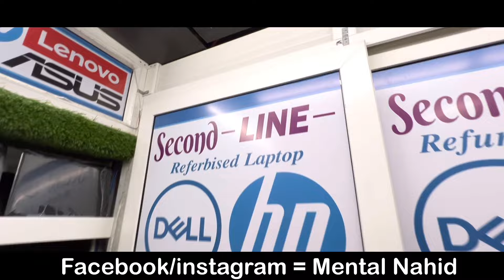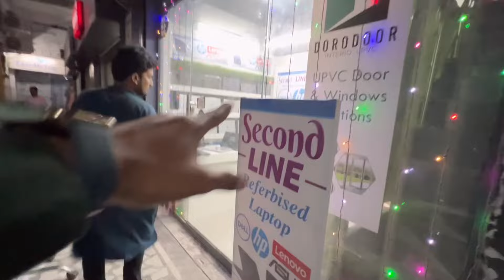पटना में Used Premium लैपटॉप दुकान || Old laptop Market in patna || Second hand laptop in patna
► Support Us.

► Shopkeeper Address For Customers.👇
► Second line
maharaja complex Near budha park patna

► Your Queries.
second hand gaming laptop in Patna
Old gaming laptop in Patna
2021 new Second Hand laptop in Patna video
2020 laptop in Patna bihar Cheapest
second hand laptop shop in coimbatore
best second hand laptop shop
second hand laptop shop in chittagong
second hand laptop shop delhi
dhanbad second hand lep
second hand laptop shop in malappuram
lappywala
second hand gaming laptop
gaming laptop
laptop
refurbished laptop
laptop market
Laptop bazar
mobile bazar